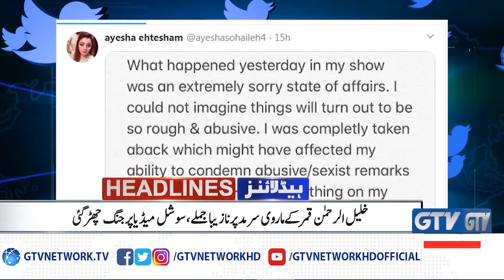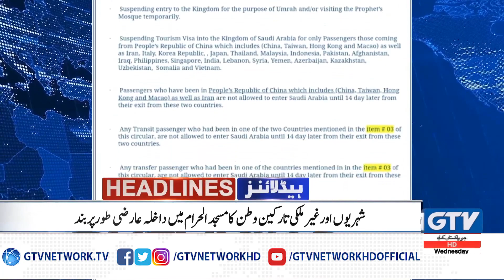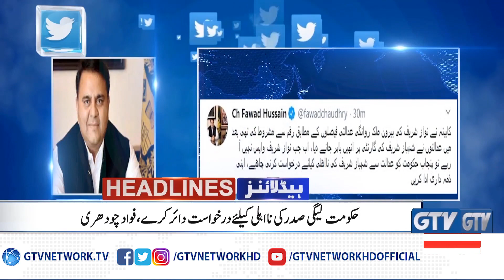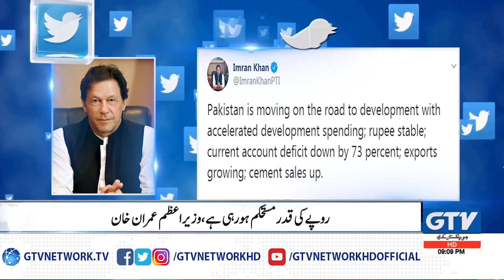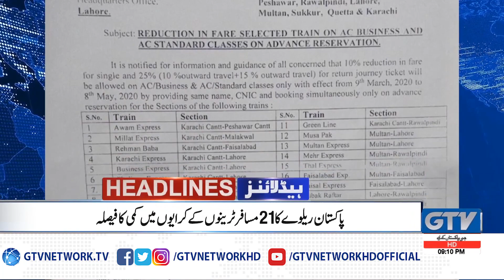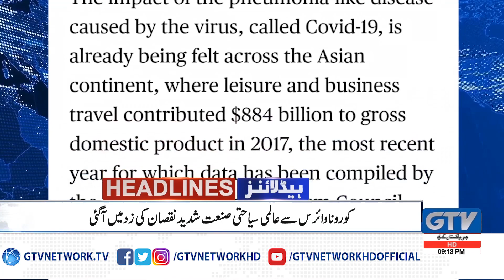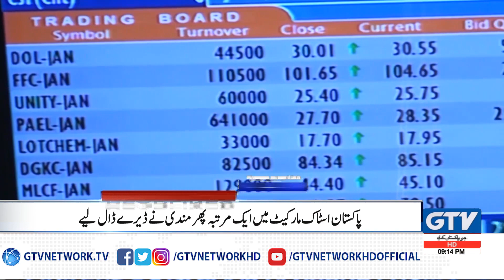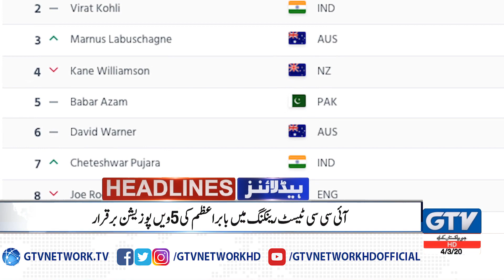News Headlines | 9:00 PM | Khalil ur Rehman Qamar & Marvi Sarmad Fight | 4 March 2020